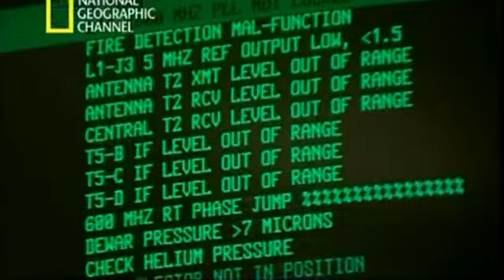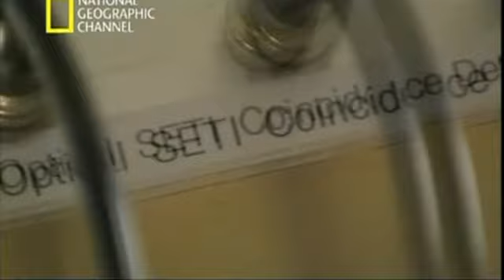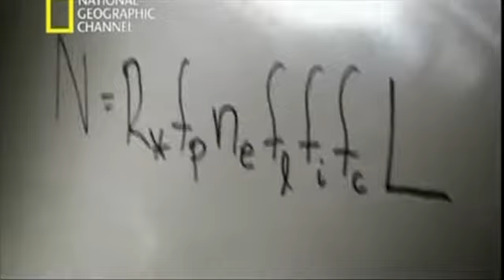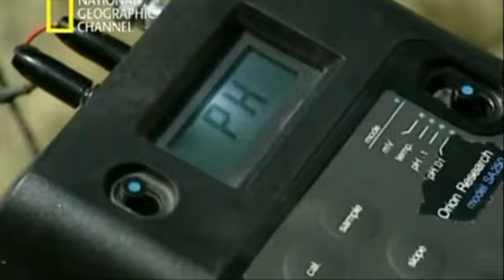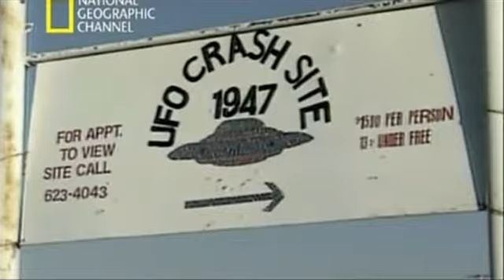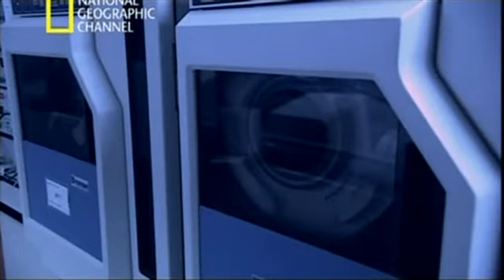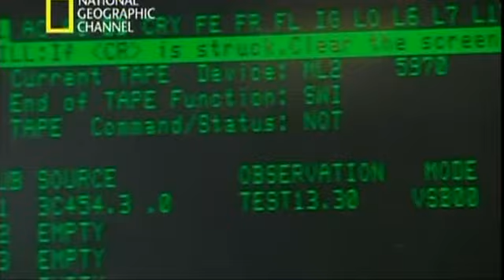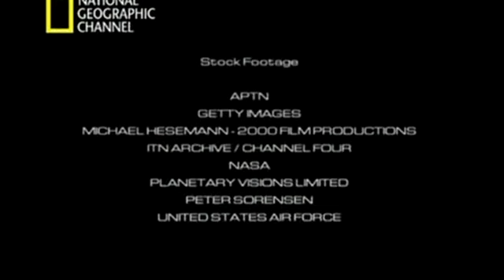Documental - Ciencia al desnudo : Contacto alienigena